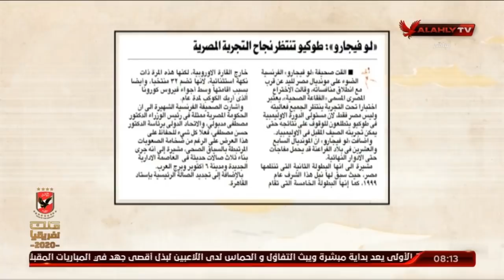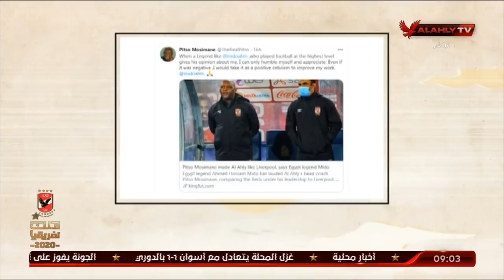الحلقة الكاملة | ملك وكتابة مع عدلي القيعي وإبراهيم المنيسي | 14-1-2021